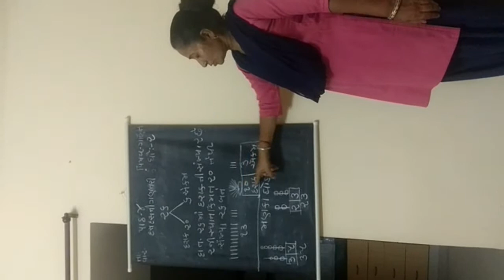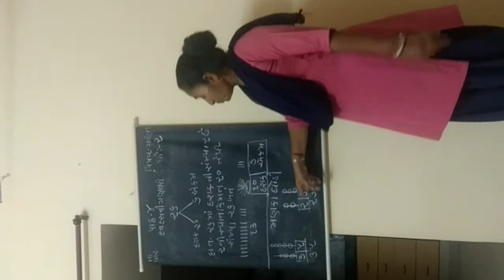Guj Med std 2 Maths 4 9 20